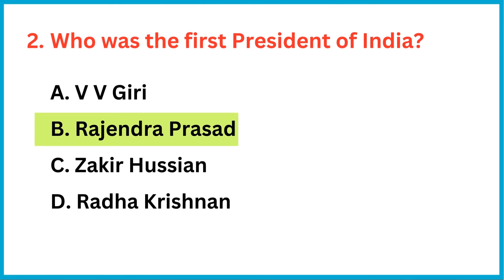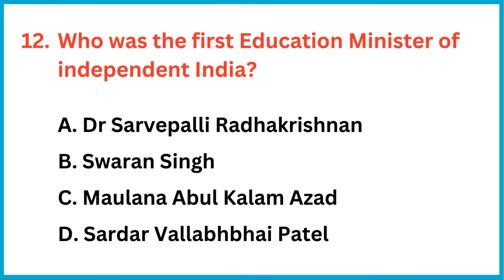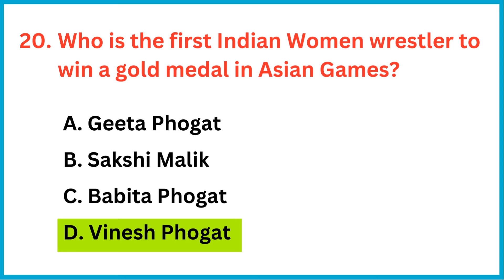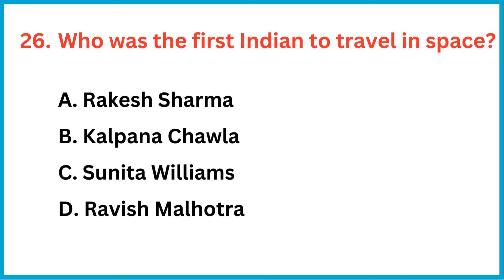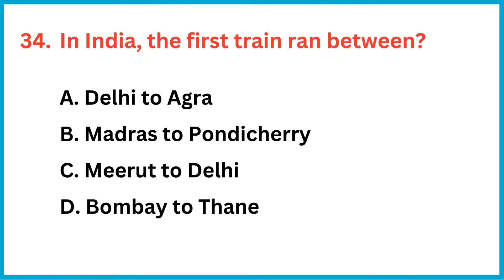First in India 2023 | First in India Quiz | Important Static GK | First in India GK Questions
In this video, 35 Important Questions and Answers on First in India have been covered which are very helpful for any upcoming competitive exams.

first in india gk questions
india gk
100 india gk
India gk question and answer
gk
static gk
general studies
general studies gk question and answer
gk questions and answers
gk question
gk question and answer in english
gk gs
gk quiz
lucent gk
gk most important question and answer
Top 100 gk questions
general knowledge questions and answers india
gk quest masters